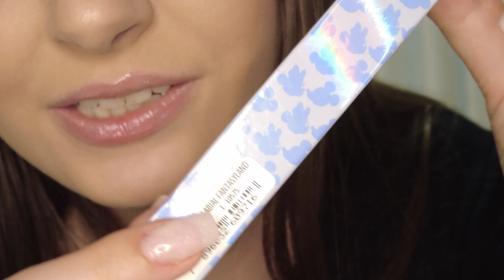BRUNA TAVARES DISNEY 100 - MÁSCARA DE CÍLIOS + GLOSS LABIAL FANTASYLAND | CUPOM DE DESCONTO!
MEU CÓDIGO DE INDICAÇÃO NA SHEIN: BR25945H

GOSTOU DO VÍDEO? Todo Domingo & Quarta-Feira TEM VÍDEO NOVOOOO!

Nesse vídeo eu trago 2 produtos da nova coleção da Bruna Tavares DISNEY 100. Confira a mascara de cílios e o gloss na cor FANTASYLAND. Confira detalhes dessa compra incrível com uma resenha completa.